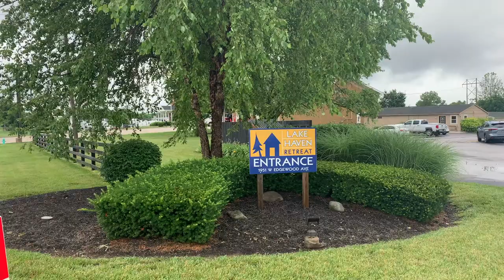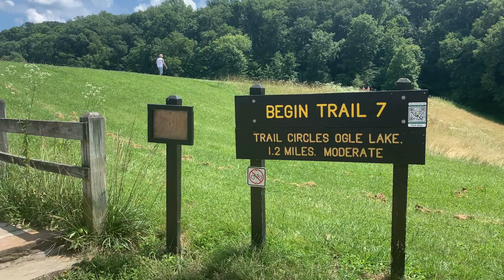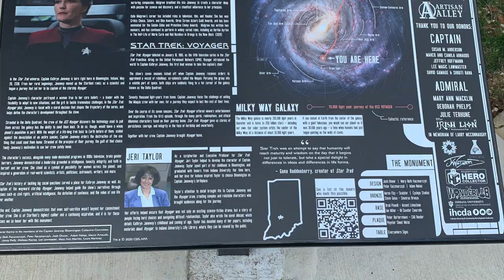Lake Haven Retreat - Indianapolis, IN - Brown County - RV Parks Review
We stopped a few days in Indianapolis on our way from the Midwest to the East Coast and enjoyed our stay at Lake Haven Retreat.  We traveled beyond the city a bit to visit the birthplace of Janeway from Star Trek Voyager and enjoy the beauty of Brown County.

Try Harvest Hosts with our discount link!

Amazon Purchases Through our Link help support us!